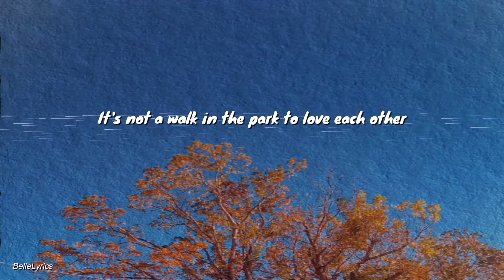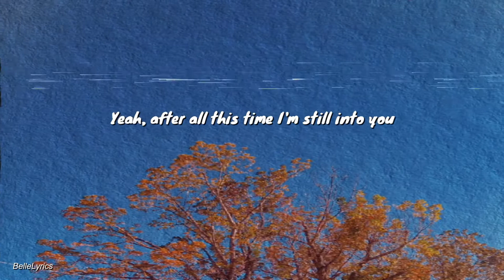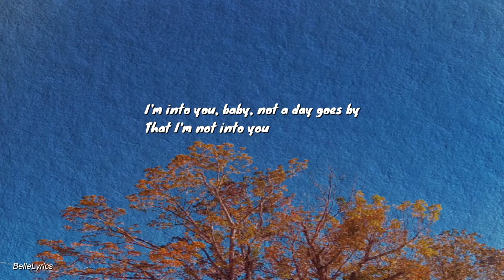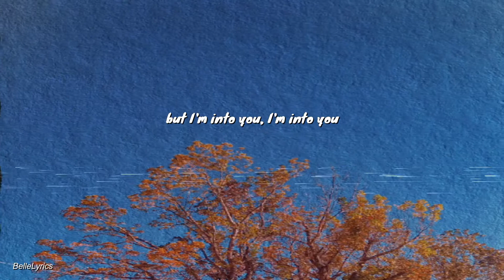Still into You - Paramore Lyrics